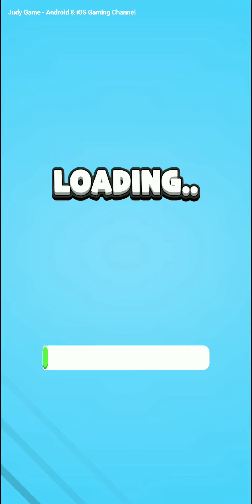Skirt Fly All Levels Gameplay Android,iOS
Skirt Fly
by Eternal Studio

Skirt Fly ios game:
Skirt Fly android game:

Game Description
Fly your way though exciting levels! How far will you go?

Hey guys, this is Judy Game - Android & iOS Gaming Channel. I Upload daily gameplay, funny moments, Trailer and best plays from mobile games . You can find mobile games (iOS / Android) all in 1080p 60fps HD Quality.

I usually go through all levels of each game.I unlock all the skins, defeat all the bosses and you can enjoy the gameplay and walkthrough of mobile games with me. I hope so (◍•ᴗ•◍)